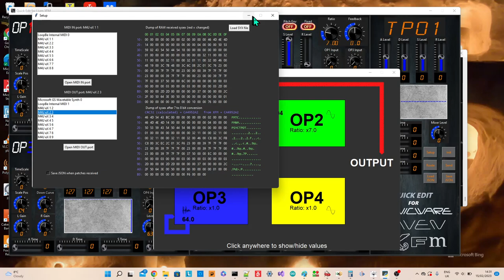Test using OBS studio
Just want to check that the free to use OBS Studio can capture the entire screen and hence the Setup and Route windows that appear on top of XFM editor...